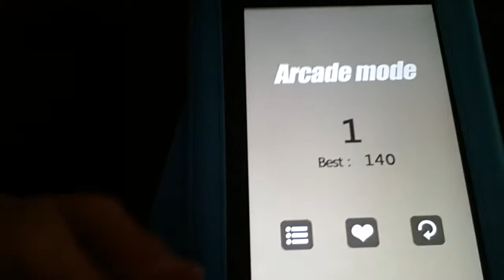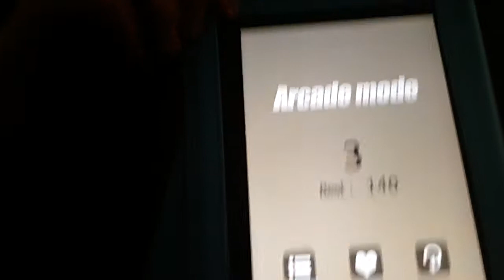Only 5 minutes!!